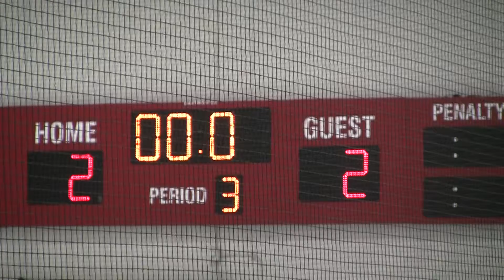GVAHA Midget vs WC 2-End 9-26-2015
2nd Period last few minutes